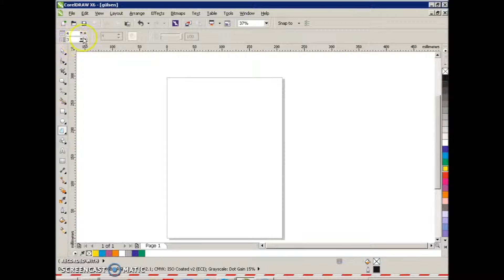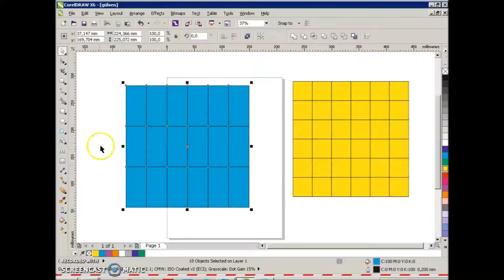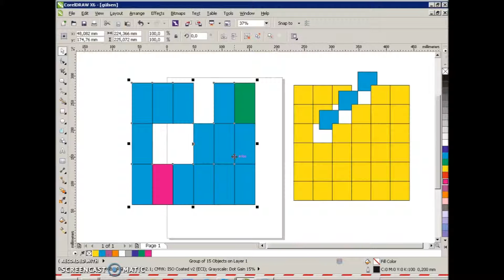Coreldraw X6 Ders 8 Graphic Paper Tool - Group Ungroup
Graphic Paper Tool ile yatay ve dikey sütunlardan oluşan objeler elde edebiliriz.
Group ve Ungroup seçenekleri
Objeleri gruplamak ya da gruplu objelerin grubunu bozmak